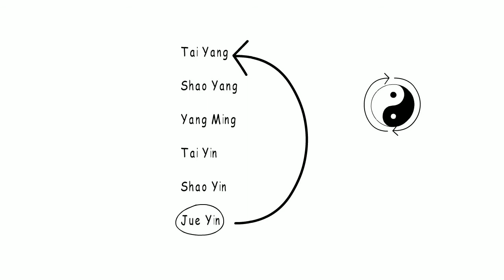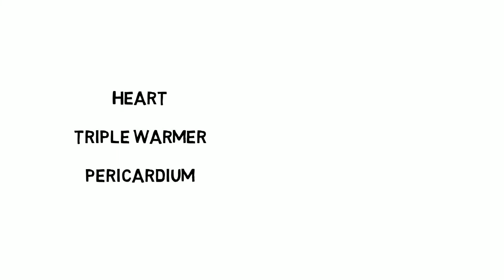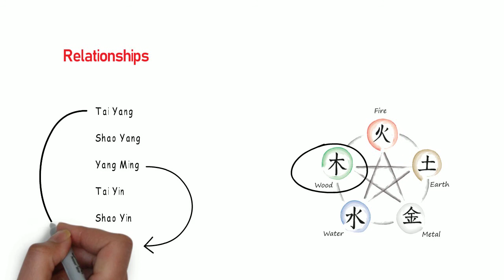Channel Based Acupuncture - Six Levels - Jue Yin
This is the last video with a very short "nutshell" introduction of the Six Levels according to Channel Based Acupuncture.
Today I'll talk briefly about Jue Yin

The term "Jue" In modern Chinese is referred to "faint" or "exhaustion". Jue was also translated as "inversion".  I personally think there is much more to this translation, but it does in fact point to the conclusion that Jue Yin represent the exhaustion of the yin to the point it does transform back to Yang according to the theory of Inter transformation of Yin and Yang.

Jue Yin's  nature is related to blood.
It is important to remember that a healthy Jue Yin blood can prevent internal wind as well as help the body resonate or resolve external wind.

We have the arm Jue Yin: The Pericardium channel and the leg Jue Yin, the liver channel

The Pericardium channel has 9 points
The main channel travels from the anterior costal region,  ending at PC9 at the tip of the middle finger.
With a very close relation to the arm shao Yin (Heart Channel) It is the channel of choice to treat several emotional imbalances related to the Heart. It has also a very strong influence on the middle and upper jiao.
Pericardium channel has a famous point PC6 and combined with SP4 will open the chong mai.
Emotionally: When balanced the pericardium defend the heart against emotional trauma. When out of balance can lead to lack of intimacy and trust. There is a very interesting dynamics between the Heart, Triple warmer and Pericardium described on the book Nourishing Destiny by Loony Jarret, I highly recommend reading.

The Liver channel has  14  points It starts at LV1 on the big toe, traveling along the medial portion of the lower leg and ending at LV14 at the chest.
Liver has a Tendency to create heat and ascend when is stagnated and not maintaining the free flow of Qi in the body. This can reflect on symptoms like headaches, dizziness, upper back and neck soreness.
The Liver channel has a famous point LV3, together with LI4 it is widely used combination called "4 gates"

Emotionally: When balanced it shows attitudes of benevolence, when out of balance it manifest as anger, lack of planning and decision making.

I highly recommend those books and authors:

Applied Channel Theory in Chinese Medicine - Wang Ju-Yi's Lectures on Channel TherapeuticsJason D. Robertson
The Practical Application of Meridian Style AcupunctureJohn Pirog
Manual of AcupuncturePeter Deadman
Huang Di Neijing - Ling ShuPaul U. Unshuld
Acupuncture 1, 2, 3 Richard The-Fu Tan
I Ching Acupuncture - The Balance MethodDr David Twicken
The Clinical Practice of Chinese Medicine Lonny S. Jarret
The Foundations of Chinese Medicine Giovanni Maciocia